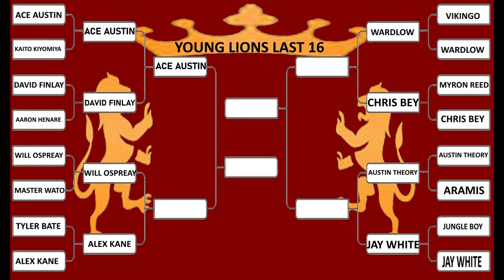WWE 2K23 YOUNG LIONS EP#54 Ace Austin Vs David Finlay Q-Finals 1st match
YOUNG LIONS
Quarter-Finals
1st Match

Ace Austin Vs David Finlay

Impact!
NJPW